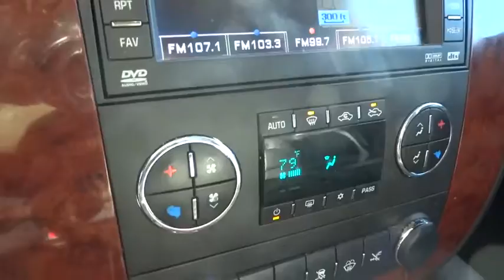2009 Chevrolet Avalanche Alpharetta, Roswell, Cumming, Sandy Springs, Marietta GA 9020B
2009 Chevrolet Avalanche

A MUST SEE LTZ AVALANCHE !!, WE ALWAYS GIVE YOU OUR STRAIGHT FORWARD PRICING INCLUDES $599 SERVICE FEE, PRISTINE!, WHY WAIT?!?!, HARD TO FIND!, LEATHER, ACCIDENT-FREE, HEATED SEATS, CHEROKEE ALPHARETTA TRADE IN, CALL TO SCHEDULE A TEST DRIVE!!, FREE CARFAX VEHICLE HISTORY REPORT INCLUDED!, And IMMACULATE!. Avalanche 1500 LTZ, 4D Crew Cab, Vortec 5.3L V8 SFI, 6-Speed Automatic, RWD, Victory Red, Ebony w/Custom Leather-Appointed Seat Trim, Auto-Dimming Inside Rear-View Mirror, Black Roof-Mounted Luggage Rack Side Rails, Bose Centerpoint Surround Sound 10 Speaker System, Bright Chrome Grille Insert, Chrome Door Handles, Color-Keyed Rear Fascia, Dual-Zone Automatic Climate Control, Floor Console, Front Halogen Fog Lamps, Heated & Cooled Driver & Front Passenger Seats, Heavy-Duty Rear Locking Differential, Integrated Rear Audio System Controls, OnStar 1-Year Directions & Connections Plan, Power-Adjustable Heated Outside Mirrors, Power-Adjustable Pedals For Accelerator & Brake, Preferred Equipment Group 1LZ, RainSense Front Intermittent Wipers, Remote Vehicle Starter System, Ultrasonic Rear Parking Assist, and Universal Home Remote. Don't miss your chance to save Huge $$ at Cherokee Ford Lincoln. Buying used shouldn't mean having to buy somebody else's old ashtray-on-wheels. To some, that simple desire makes the pleasingly fresh, never-smoked-in smell of this 2009 Chevrolet Avalanche 1500 so darn appealing. J.D. Power and Associates gave the 2009 Avalanche 1500 4.5 out of 5 Power Circles for Overall Initial Quality Mechanical. New Car Test Drive called it ...a superb truck when it comes to flexibility for hauling cargo and people. It can be converted from pickup to SUV in a couple of minutes. And it's a superb vehicle for towing. From ride and handling to looks and packaging, it's a refreshing upgrade of an innovative concept that delivers unmatched flexibility without sacrificing function... The early bird catches the worm. This Avalanche 1500 is sporty enough to make sure you always get that worm.
Mirrors  outside heated power-adjustable  power-folding and driver-side auto-dimming with integrated turn signal indicators  ground illumination and curb-tilt (Mirror caps are bright chrome. Includes memory function with (AN3) front bucket leather-appointed seats.),Seats  front bucket with Perforated leather-appointed seating  (AG1) 12-way power driver and (AG2) front passenger seat adjusters  power lumbar control  heated and cooled seats  2-position driver memory  adjustable head restraints  storage pockets and floor console,Power outlets 2 instrument panel-mounted auxiliary with covers  12-volt (On vehicles equipped with (A95) front bucket seats or (AN3) front leather appointed buckets seats  also includes 1 outlet inside center console and 1 in rear of console),Audio system feature  Bose Center Channel speaker system,Steering wheel  leather-wrapped,Pedals  power-adjustable for accelerator and brake (Includes memory function with (AN3) seats.),Bluetooth for phone personal cell phone connectivity to vehicle audio system and HMI (Human Machine Interface)  with specific steering wheel controls,Audio system  AM/FM stereo with MP3 compatible 6-disc in-dash CD changer  auxiliary jack input  seek-and-scan  digital clock  auto-tone control  Radio Data System (RDS)  speed-compensated volume and TheftLock (Not available with (PCJ) Sun  Entertainment and Destinations Package),Seats  heated and cooled driver and front passenger,Brakes  4-wheel antilock  4-wheel disc,OnStar  1-year of Directions and Connections plan. Includes the innovative easy to use Turn-by-Turn Navigation services which provide voice-guided directions (where available). Also includes Automatic Crash Notification  Automatic Notification of Air Bag Deployment  Stolen Vehicle Location Assistance  a link to all Emergency Services  Roadside Assistance  Remote Door Unlock  OnStar Vehicle Diagnostics  Hands-Free Calling  AccidentAssist  Remote Horn and Lights  Information and Convenience Services  and Driving Directions (OnStar services require vehicle electrical system (including battery)  wireless service and GPS satellite signals to be available and operating for features to function properly. OnStar acts as a link to existing emergency service providers. Stolen Vehicle Location Assistance and Remote Door Unlock success varies with conditions.OnStar Vehicle Diagnostics available on most 2004 MY and newer GM vehicles. Diagnostic capability varies by model. Turn-by-Turn Navigation re,Tire Pressure Monitori